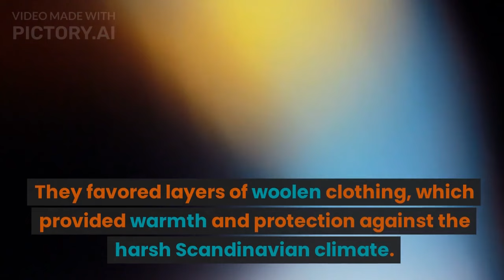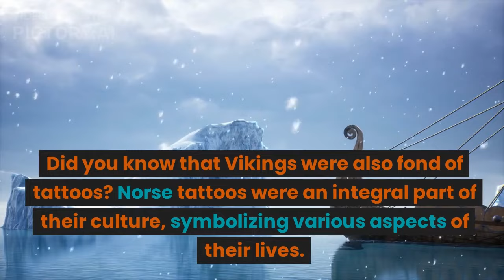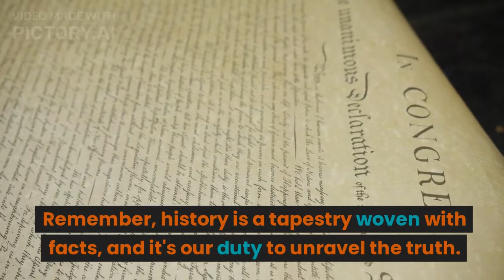Vikings Didn't Look Like This (You've Been Lied To)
In this episode of Trivia Tales, we dive into the fascinating world of Vikings to debunk common misconceptions about their appearance. Join us as we reveal the truth behind the popular myth of horned helmets and explore the real clothing, hairstyles, and tattoos of these legendary warriors.

Contrary to popular belief, Vikings did not wear horned helmets into battle. We explore the historical evidence and explain why such headgear would have been impractical and even hazardous. Instead, Vikings valued functionality and practicality in their attire.

Discover the true clothing of Vikings, as we delve into their skillful weaving and tailoring techniques. Layered woolen garments, adorned with intricate patterns and embroidery, provided both warmth and a display of craftsmanship.

Uncover the grooming practices of Viking men and women. Men sported long, well-groomed beards as a symbol of masculinity, while women showcased elaborate braids and hairstyles, often incorporating beads and other decorative elements.

But that's not all! We also explore the fascinating world of Norse tattoos. Learn about the deep meanings behind these intricate designs, which symbolized achievements, beliefs, and cultural identity for the Vikings.

Join us on this enlightening journey through Viking history as we separate fact from fiction and challenge the stereotypes that have prevailed for centuries. Expand your understanding of these legendary warriors and gain a new perspective on their appearance.

If you're a history enthusiast or simply curious about the truth behind popular myths, this episode of Trivia Tales is a must-watch. Let's unravel the truth together